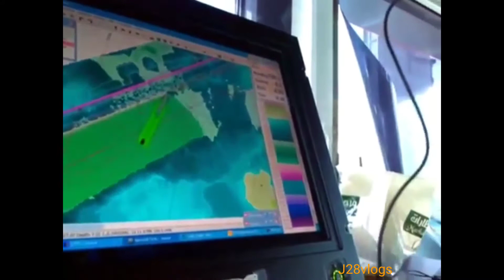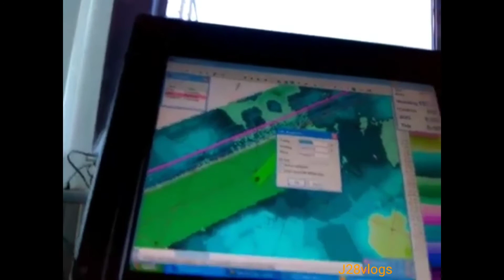Dredger Marine Industry